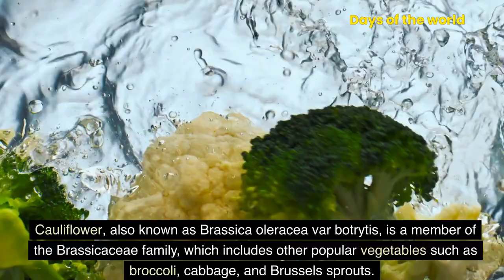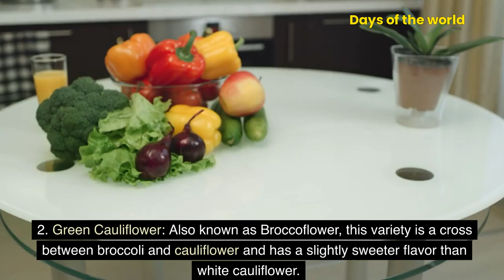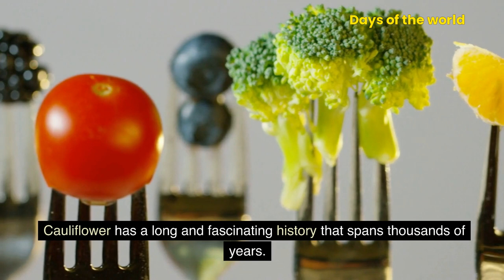The flavorful journey of Cauliflower | History of Cauliflower | Unlock the Mystery of Cauliflower!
Ever wondered how cauliflower has become one of the most popular veggies in the world?
 In this video, we explore the fascinating history of cauliflower - from its ancient roots in the Mediterranean to its modern day use in a variety of dishes.
Discover how cauliflower has been used over the centuries and learn how it can be used to create delicious meals today! A must watch for any food lover!